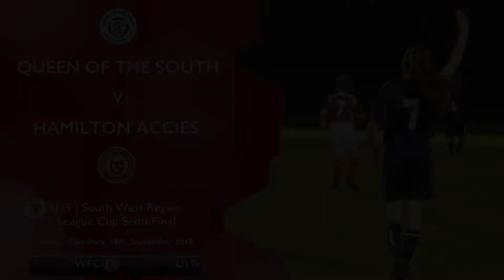ACADEMY 15s | QoS v Hamilton Accies WFC SW League Cup Semi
ACADEMY 15s | Queen of the South Girls v Hamilton Accies WFC. SFA South West Region U15 League Cup Semi-Final game on 17/09/2018